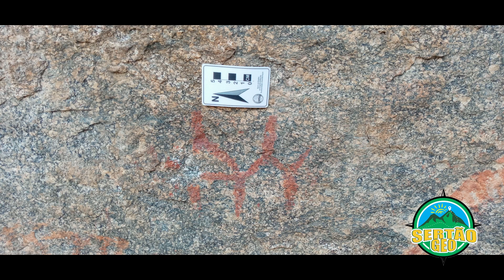Sertão Central em Quixeramobim Geossítio Lagoa do Fofô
Todo crédito de imagens ao Alexandre seguir seu perfil do Instagram @sertaogeo guia turístico em Quixeramobim e Quixadá, para quem quiser fazer trilhas, passeios de bikes e escalaminhadas (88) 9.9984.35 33 - Alexandre Pinheiro - Professor, pesquisador e guia turistico